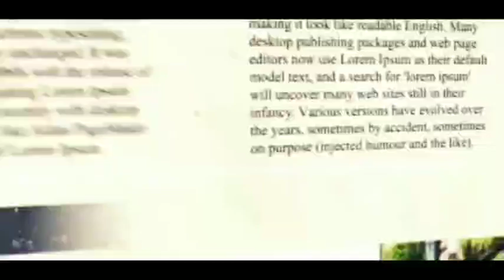কলকাতা সহ রাজ্যের বিভিন্ন জায়গায় আগামী চার দিন বৃষ্টিপাতের পূর্বাভাস দিল হওয়া অফিস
কলকাতা টুডে ব্যুরো :এই মুহূর্তে একটি ঘুর্ণাবর্ত রয়েছে বিহার ও পূর্ব উত্তর প্রদেশের উপরে  মৌসুমী আখ্যরেখা রয়েছে। উত্তরবঙ্গের উপর এই দুটো সিস্টেমের জন্য উত্তর বঙ্গের সব জায়গায় ভারি থেকে অতিভারি বৃষ্টি হবে বলে পুর্বাভাস হাওয়া অফীসের।  বুধবার কোচবিহার, আলিপুরদুয়ার, দার্জিলিং, মালদা, দুই দিনাজপুর, কালিংপং এ ভারি থেকে অতিভারি বৃষ্টি হবে বলেও জানায় আবহাওয়া দপ্তর। বুধবার এবং শুক্রবার বীরভূম, মুর্শিদাবাদ সহ উত্তর বঙ্গের সব জেলায় ভারি থেকে অতিভারি বৃষ্টি হবে বলেও পূর্বাভাস দিল হাওয়া অফিসের। আগামী চার দিন কলকাতা সহ বাকি জেলাতে বিক্ষিপ্ত বৃষ্টি হবে বলেও জানান হয়েছে।